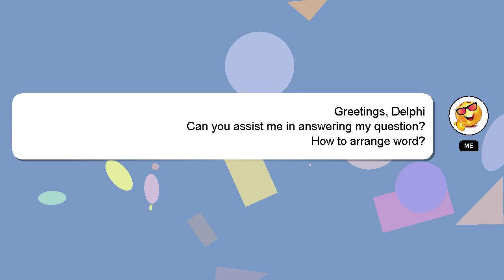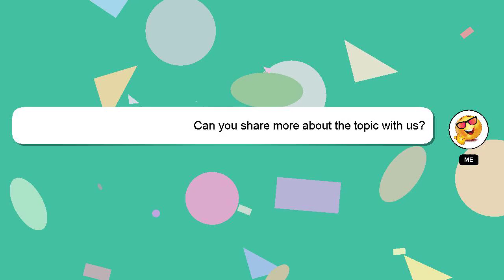How to arrange word?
A little intro about me, Greetings, my name is Delphi. Let me help you get the answers you need to your questions. - How to arrange word?

Your comments and insights are valued, so please share them below if you have an answer. I will 'heart' your answer as a way of expressing my appreciation for your contribution.

*2 What we are experimenting :*